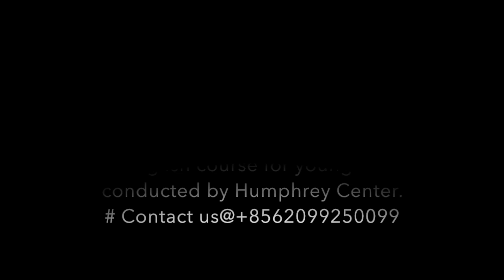Jino shared his ideas with us on using private vehicles and public transport in English class.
@Humphrey Center, 1st September 2024
# The English course for young students (Weekend Program) conducted by Humphrey Center